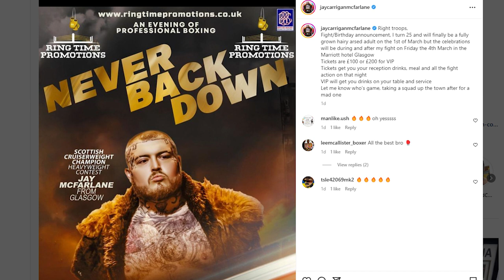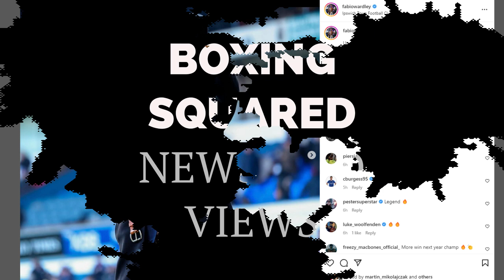NEWS MASH UP: OLEKSANDR UYSK, TYSON FURY, RYDELL BOOKER & ARSLANBEK MAKHMUDOV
Join me, Boxing Squared, for a wrap of news & views from the heavyweight division. Featuring: Oleksandr Usyk, Tyson Fury, Jared Anderson, Rydell Booker, Norman Neely, Arslanbek Makhmudov, Michael Coffie, Oscar Rivas, Jay McFarlane, Fabio Wardley

Boxing Squared